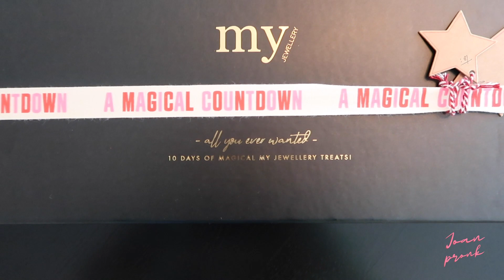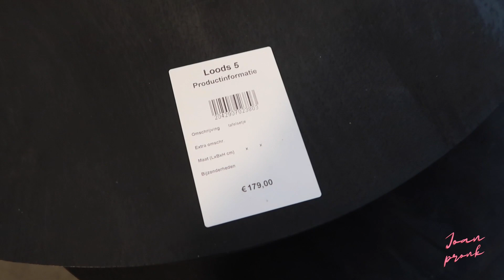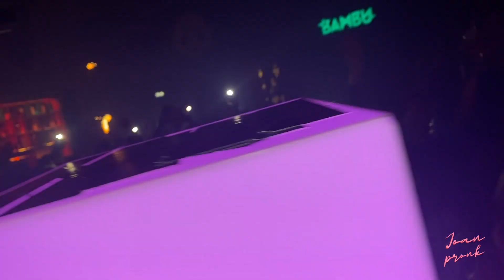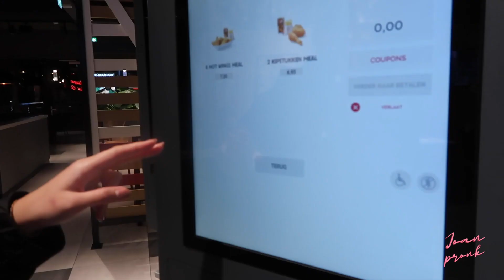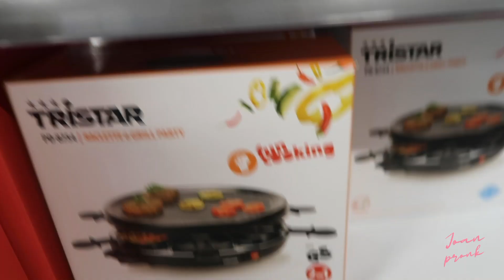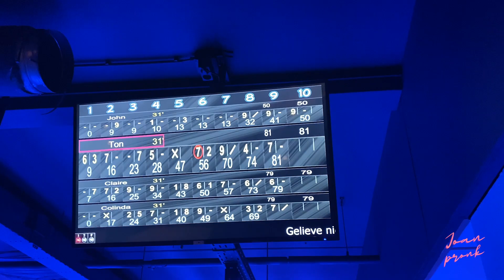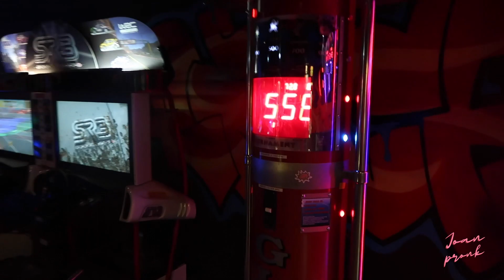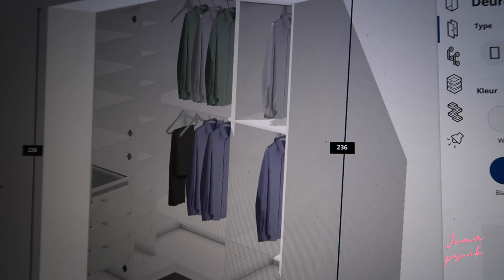WOONINSPIRATIE opdoen - Alweer aan het DATEN?! - WEEKVLOG Joan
Hii lieve kijkers,

super leuk dat jullie weer kijken naar mijn weekvlog.
In deze video neem ik jullie mee in wat ik meemaak en wat voor leuke dingen ik allemaal doe.

xxxx
Joan